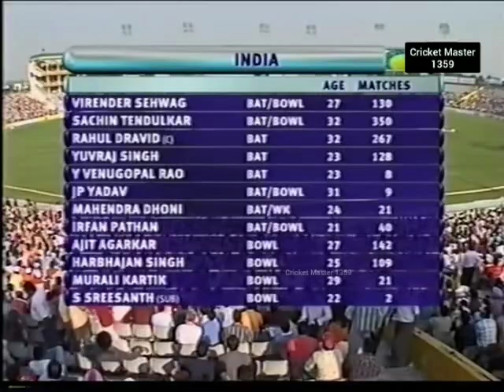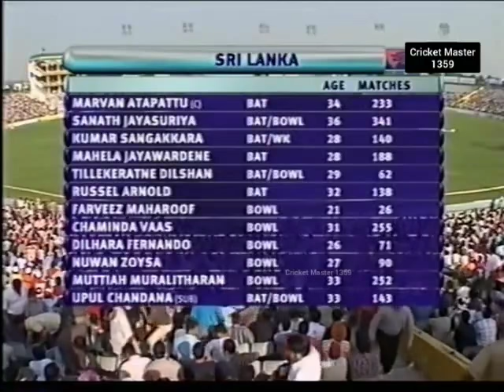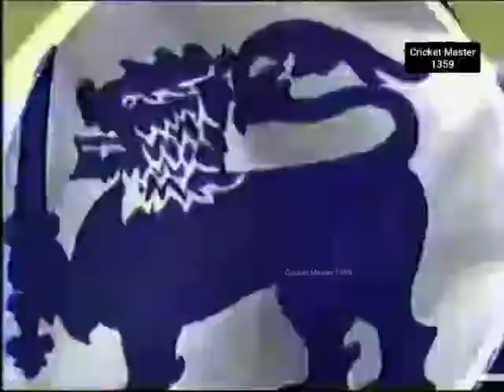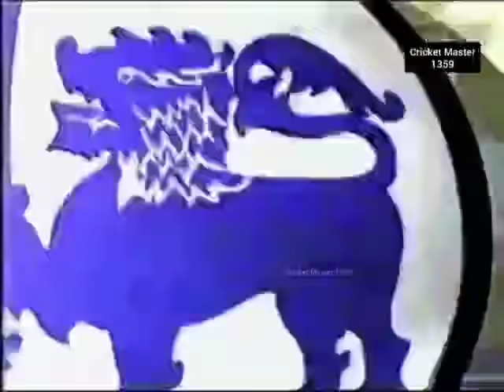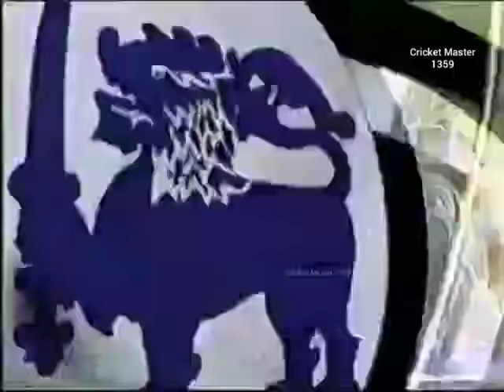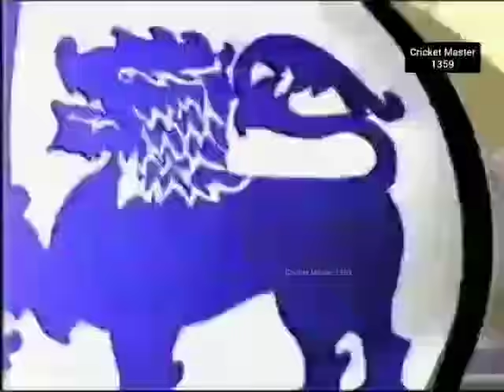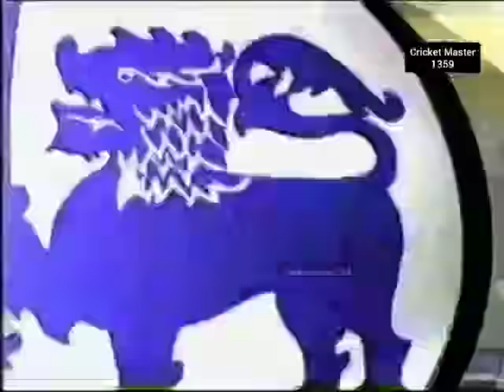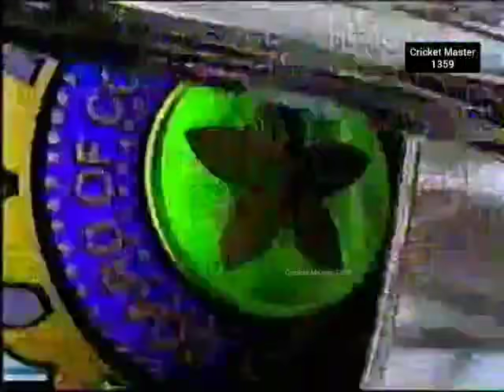India vs Sri Lanka 2005 2nd ODI Mohali Highlights